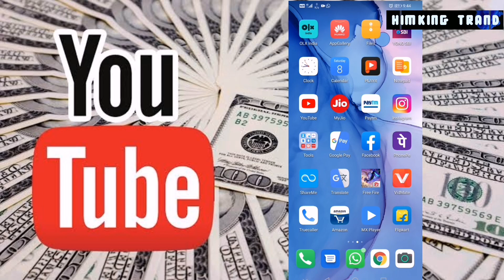1000 subscribers kaise kare ! subscriber kaise badhaye ! how to increase subscribers on youtube !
1000 subscribers kaise kare ! subscriber kaise badhaye ! how to increase subscribers on youtube !

how to get 1000 subscribers on youtube, 100 subscribers hone ke baad kya kare, 1000 subscribers in 1 day,